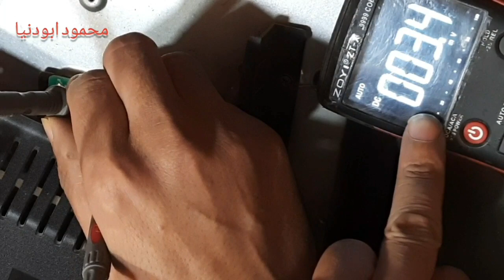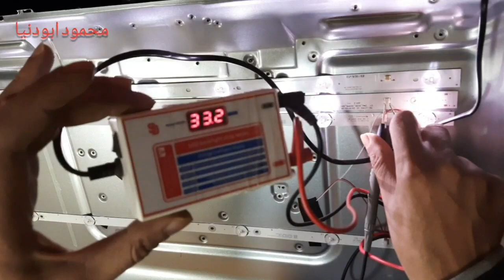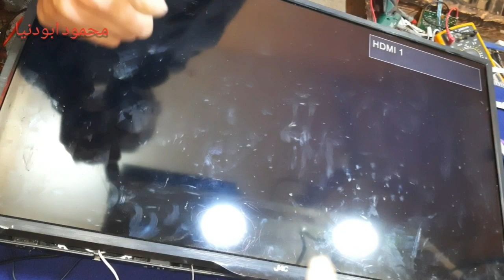كيف تفحص عطل الاضاءة وتغيير مساطر الليد بطريقة صحيحة للمبتداءين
اسرار قد لا تعلمها 👈كيف تفحص عطل الاضاءة وتغيير مساطر الليد بطريقة صحيحة